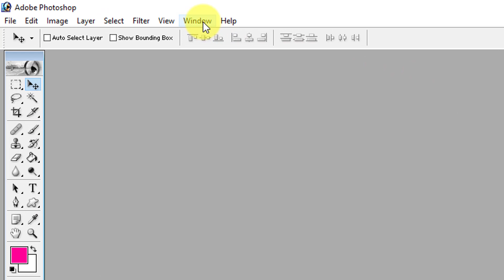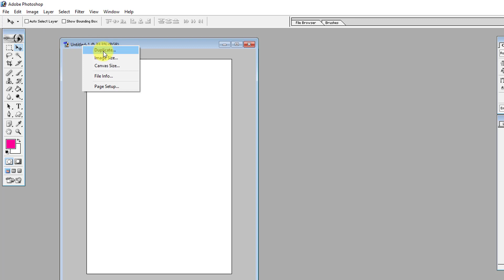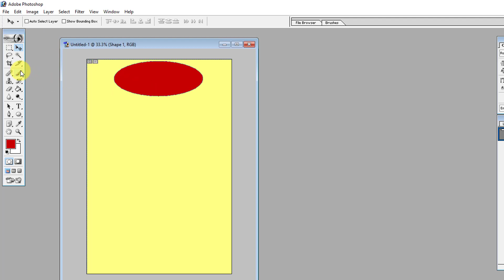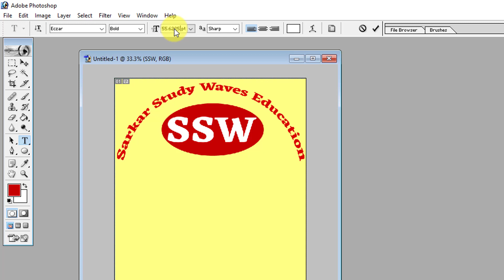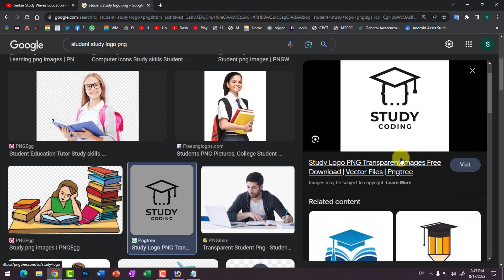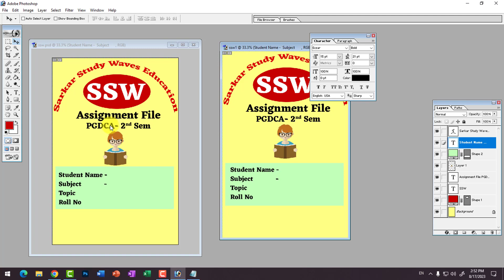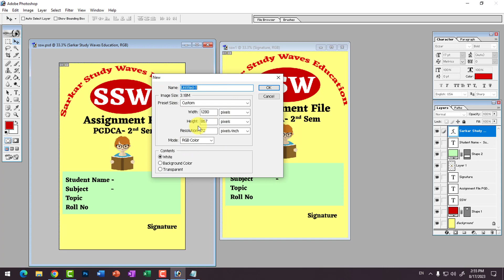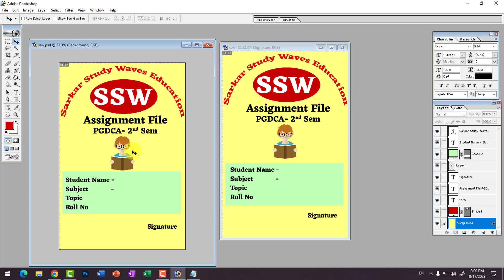Class 2- Photoshop Tutorial | DTP Tutorial | Photoshop Project Front Page Design | PGDCA, DCA